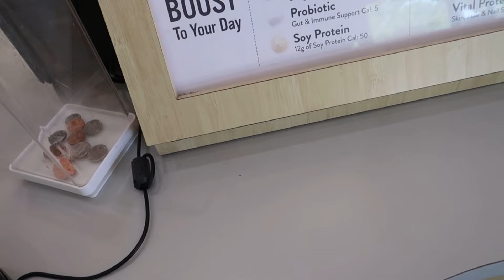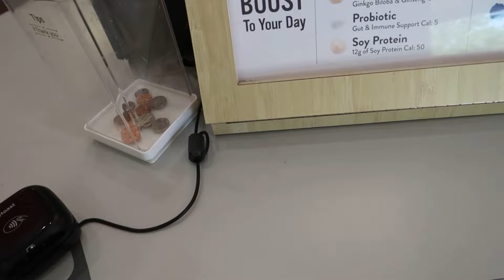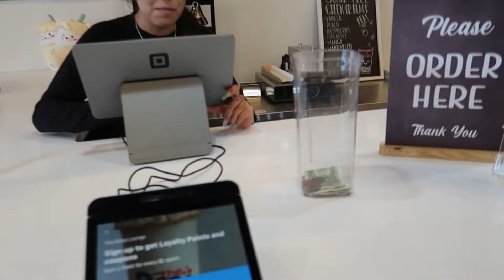VLOG: A day in my life (pilates, shopping, try-on haul + more)